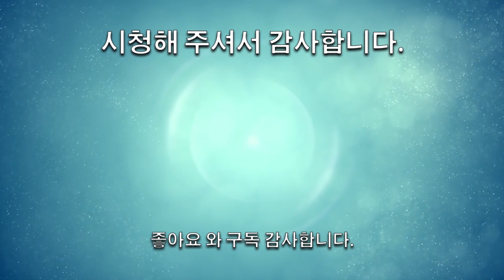보고듣는인물위키 이케다 엘라이자편 2부 필모그래피 (池田 エライザ ｜ Elaiza Ikeda)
글로만 읽던 위키를 눈으로 보고 귀로 듣는다!
보고듣는인물위키 군수박 입니다.

* 음성 향상을 위해 노력 중 입니다.
이번 영상은 새로 알아낸 설정방법 중 한가지를 다르게 설정해 보았습니다.
앞으로 매 영상마다 설정공부를 해가면서 업로드해 나갈 예정 입니다.
언제나 노력 하고 있습니다. 감사합니다.

이번 영상은 신동헌님께서 요청해 주셨습니다.
부디 마음에 드셨음 좋겠습니다. ^^

이번 편은 니콜라 및 켄캠등 패션 모델로 먼저 이름을 알리고, 모두 초능력이야 와 사다코 등에
출연하며 더 유명해진 이케다 엘라이자 편 2부 입니다.
이케다 엘라이자 편은 총 3편으로 구성되어 있으며, 구성은 아래와 같습니다.
(순서에 상관없이 시청이 가능합니다.)

1부 : 데뷔부터 현재까지의 전반적인 내용 및 여담
2부 : 필모그래피
3부 : CM모음

군수박의 보고듣는 인물위키는 위키내용을 편하게 보실 수 있도록 하고자 각 내용에 맞는 영상과 글을 보여드리고, 읽어 드립니다.

불우이웃 돕는셈 치시고..
구독 간곡히 부탁드립니다. ㅠㅠ

감사합니다.
-군수박채널-

후원도 받고 있습니다.
더 열심히 만들라는 응원과 격려 부탁드립니다~!
불우이웃 돕는다 생각하시면 좋을 듯 합니다...ㅠㅠ
(해주실 분이 안계실거라 생각하지만, 그래도 혹시나 해서... 열어봅니다.. ㅠㅠ)